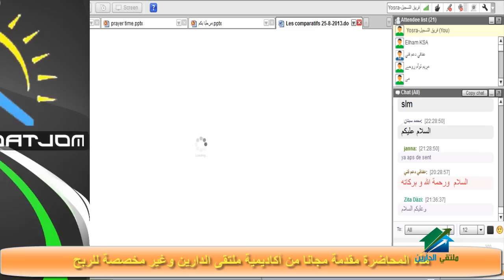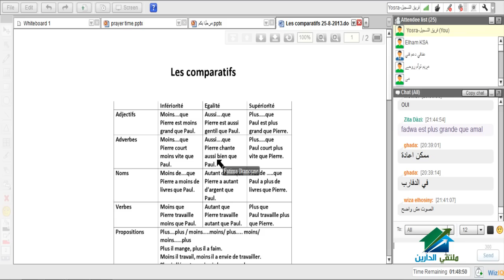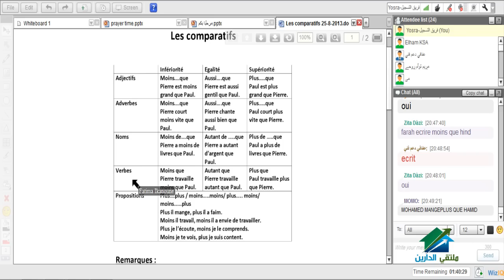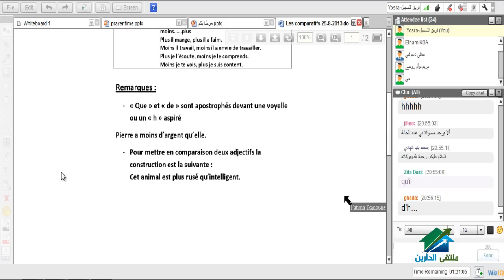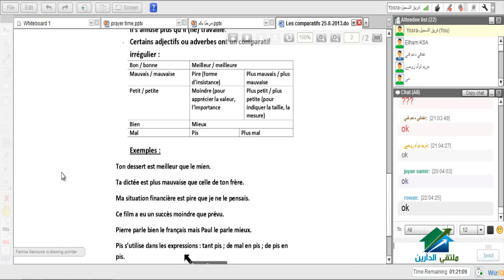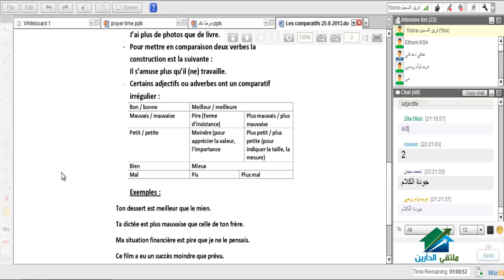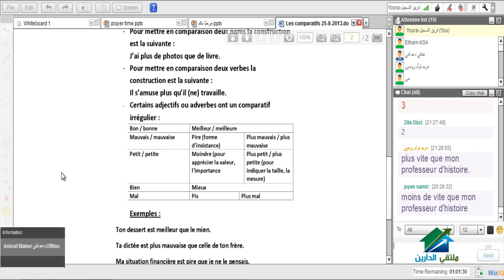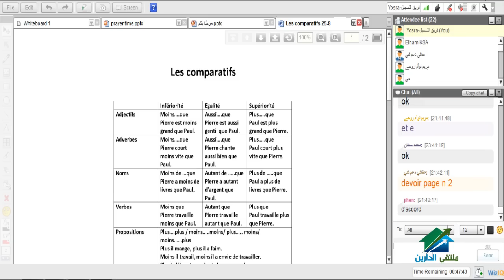اللغة الفرنسية للمبتدئين | أكاديمية الدارين| محاضرة 28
الجروب :
☆.•**••(¯•.صفحة الأكاديمية على الفيس بوك ☆.•**••(¯•._
☆.•**••(¯•.☆للتطوع معنا فى فريق العمل.•**••(¯•.
☆.•**••(¯•.للتطوع للتدريس☆.•**••(¯•.